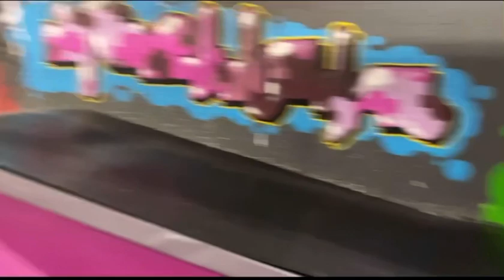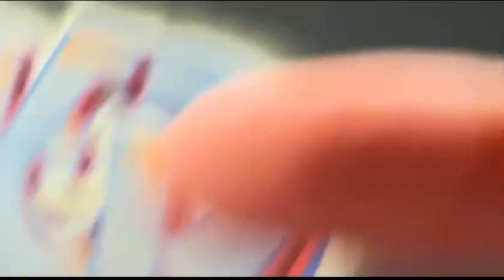game of scoot Sane vs Aamos (bangers)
Tässä videossa minä ja aamos pelaamme game of scootin, mutta kunpi voittaa se selviää videossa. Videossa myös syödään ja bangataan mitäköhan uusia temppuja pojat mahtoivat oulussa oppia.

kaikki tuotteet proscooternettikaupssa -10% koodilla sane10 muista hyödyntää